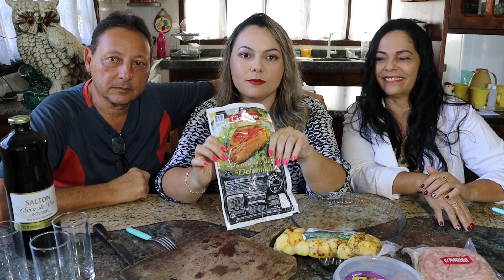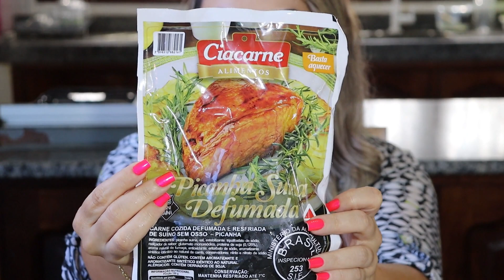TEMPERO BRASILEIRO | Ep.01 - Minas Gerais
Oi Pessoal, eu sou a Vanessa. Sejam muito bem vindos! 💕

Sejam bem vindos ao Tempero Brasileiro, um quadro aqui no canal onde experimentamos petiscos e comidinhas típicas.
No episódio 01 escolhemos Minhas Gerais. Venha conferir!

PRODUTOS DO VÍDEO:

1. PICANHA SUÍNA DEFUMADA - CIACARNE ALIMENTOS
2. QUEIJO BOLA DEFUMADO E TEMPERADO - RECANTO DA CANASTRA
3. DOCE DE LEITE RECHEADO COM AMEIXA - DELÍCIAS FAMOSO

Quer me mandar um oi?
Fale comigo também pelo instagram: @v.agimenez